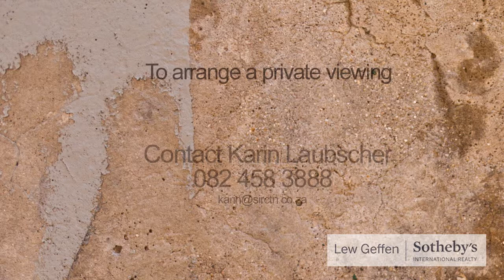Avalon Estate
Avalon Estate, Durbanville, Sotheby's Realty, Cape Town North